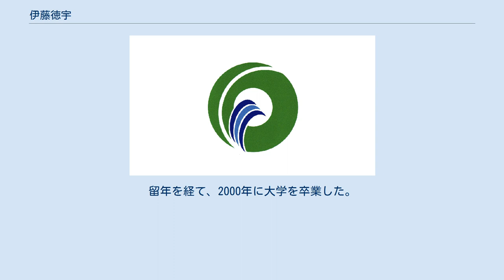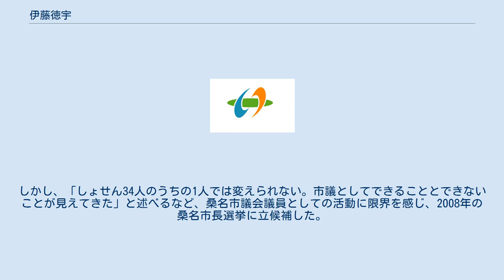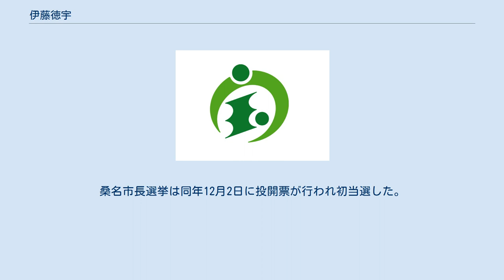伊藤徳宇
伊藤 徳宇（いとう なるたか、1976年11月3日 - ）は、日本の政治家。
三重県桑名市長（3期）。
 三重県桑名市議会議員（2期）、桑名員弁広域連合議会議員などを歴任した。
 三重県桑名郡多度町（のちの三重県桑名市）にて生まれた。
多度町立多度西小学校、多度町立多度中学校を経て、三重県立桑名高等学校を卒業。
上京し、早稲田大学政治経済学部経済学科に入学する。
留年を経て、2000年に大学を卒業した。
 大学卒業後、フジテレビジョンに就職。
同社では、主として営業や衛星放送の番組編成などを担当した。
その頃、知り合いの東京都渋谷区議会議員が、地方議会議員の仕事について「街をプロデュースする仕事だよ」と語るのを聞き、関心を抱く。
2005年、フジテレビを退社。
 2006年に桑名市議会議員選挙に立候補し、初当選を果たした。
しかし、「しょせん34人のうちの1人では変えられない。市議としてできることとできないことが見えてきた」と述べるなど、桑名市議会議員としての活動に限界を感じ、2008年の桑名市長選挙に立候補した。
しかし、現職の水谷元に約6000票差で敗れ、落選した。
その後は、愛知県名古屋市の外資系生命保険会社に就職し、営業を担当する。
 2010年の桑名市議会議員選挙に再び立候補し、返り咲きの当選を果たした。
その後、嘉田由紀子が設立した未来政治塾の塾生となる。
 2012年の桑名市長選挙に日本未来の党の推薦を受けて再び立候補し、現職の水谷元と一騎討ちで争うことになった。
桑名市長選挙は同年12月2日に投開票が行われ初当選した。
同年12月19日付で市長に就任した。
 2016年の市長選は自民党・民進党の推薦と公明党の支持を受けて立候補。
元市議の小川満美ら2候補を破り再選。
 2020年の同選挙で元県議の倉本崇弘ら2候補を破り3選。